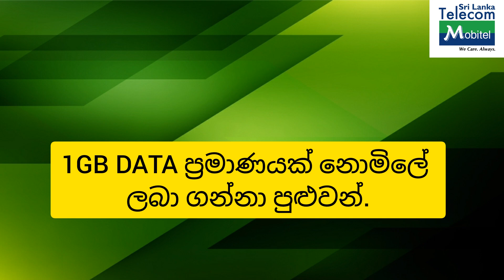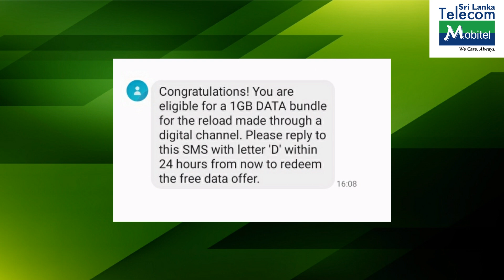Mobitel free data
✅අපේ SL Byte Academy YouTube channel එකට සාදරයෙන් පිළිගන්නවා ඔයාලා හැමෝම.මේ Channel එකෙන් ඔයාලට,

         *FREE DATA ගන්න ක්‍රම
         *වාසිදායක නව පැකේජ ගැන විස්තර
         *එදිනෙදා ජීවිතයේ දී වැදගත් වන  නොයෙක් තාක්ෂණික තොරතුරු
                                                       වැනි දෑ සම්බන්ධව තොරතුරු දැන ගන්න පුළුවන්.

⭐මොබිටෙල් සල්ලි loan එකක් හෝ DATA loan එකක් අරගන්නේ කොහොමද?🤔

⭐මොබිටෙල් YouTube පැකේජය ගැන විස්තර හා Activate කර ගන්නේ කොහොමද?🤔

⭐මොබිටෙල් වෙතින් මාසයක් පුරාවට ඕනෑම ජාලයකට විනාඩි 250ක් හා SMS/DATA ලබා දෙන පැකේජ ගැන තවම දන්නේ නැද්ද?🤔

⭐මොබිටෙල් TikTok පැකේජය Activate කර ගන්නා ආකාරය සහ විස්තර ගැන තවම දන්නේ නැද්ද?🤔

⭐මොබිටෙල් සිම් එකකින් තවත් මොබිටෙල් සිම් එකකට හරි විදිහට Data Share කරන්නේ මෙහෙමයි.

⭐මොබිටෙල් සිම් එකකින් තවත් මොබිටෙල් සිම් එකකට සල්ලි යවන්නේ මෙහෙමයි.

⭐️ මොබිටෙල් වෙතින් ඕනෑම ජාලයකට unlimited calls ලබාදෙන පැකේජය